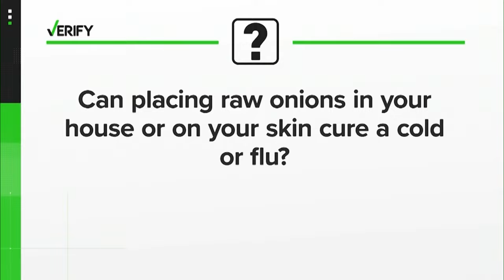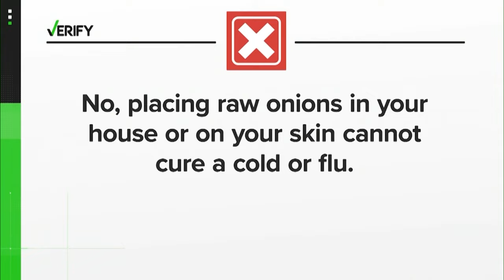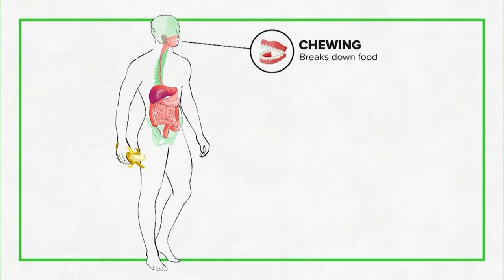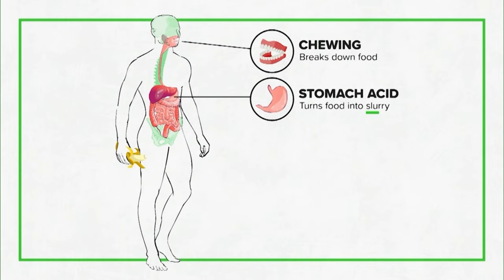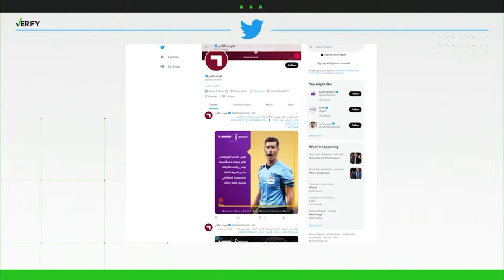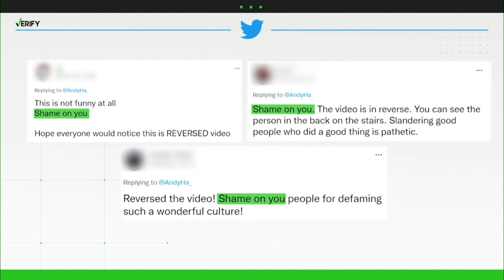DBL Access | Wednesday, November 30, 2022